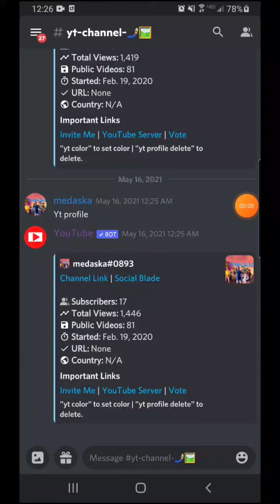New pfp for Discord and YouTube 🔥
I got bored of my old one and made a new one. Rate it 1-10 I have it like an 8.